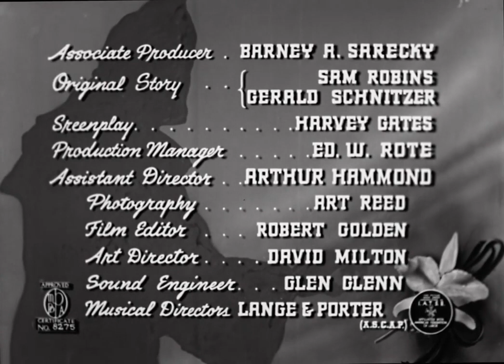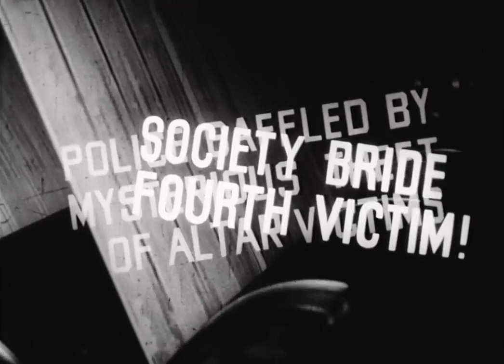The Corpse Vanishes - Full Movie - B&W - Horror/Suspense - Bela Lugosi (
A scientist (Bela Lugosi), aided by an old hag and her two sons, kills virginal brides, steals their bodies, and extracts gland fluid to keep his ancient wife alive and young.

Campy little B has some fun moments like the contentious exchanges between Bela and dwarf assistant Toby (Angelo Rossito from "Freaks"), and him sleeping in a coffin with his wife.

Cast also includes: Luana Walters, Tristram Coffin, Minerva Urecal, and Joan Barclay